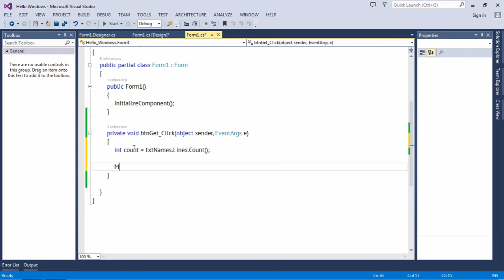How To Get Total Number of Lines in TextBox in C#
In this video, we will learn how to get total number of lines in textbox in c#/csharp dotnet